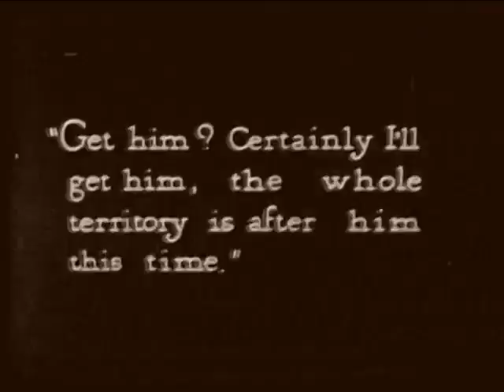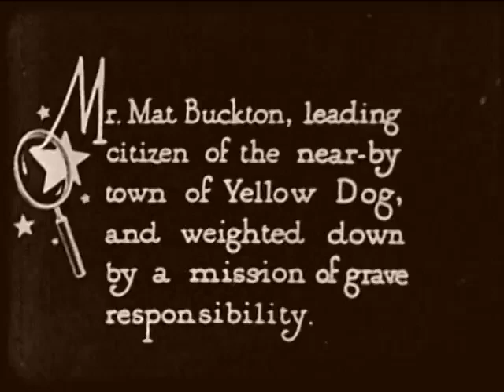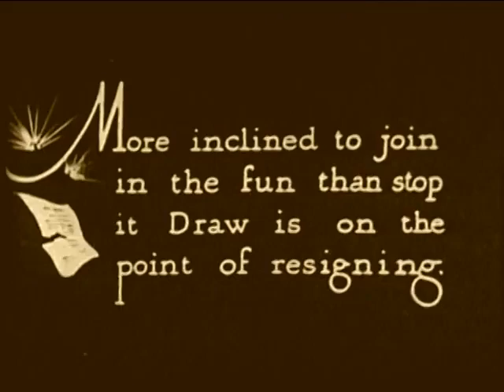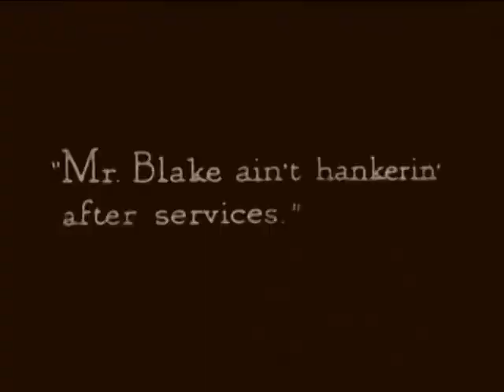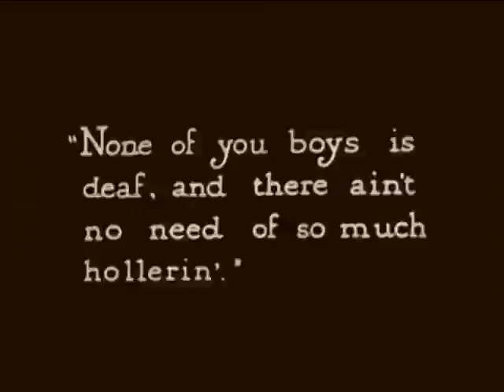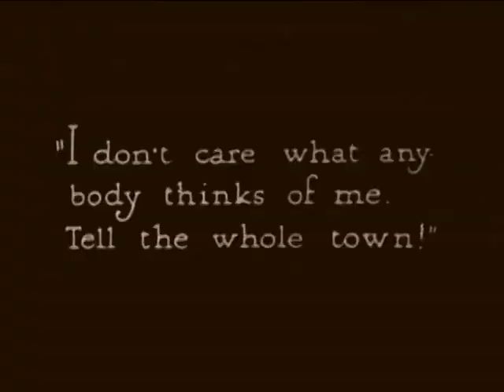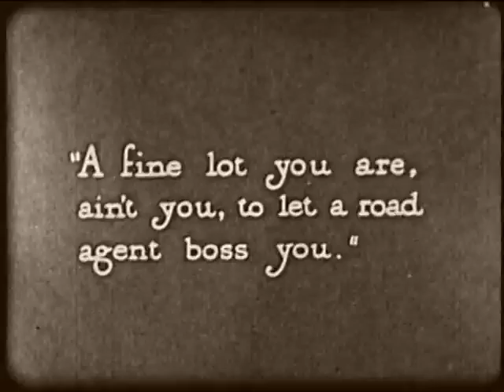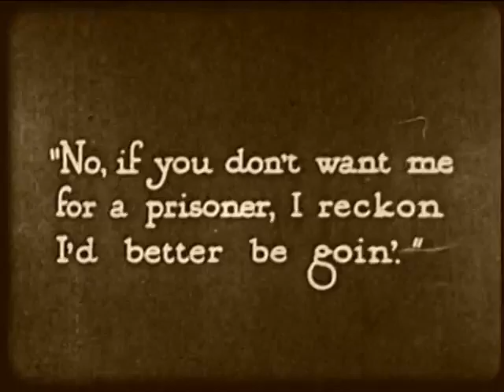The Return of Draw Egan (1916) William S Hart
A bandit becomes a lawman while hiding from his past, but the past catches up with him.

Cast: William S. Hart, Margery Wilson, Robert McKim, and Louise Glaum